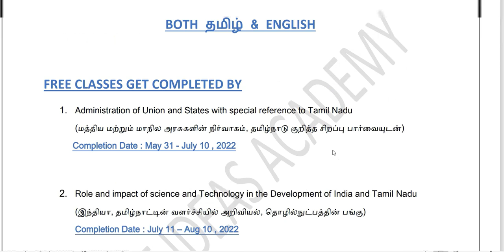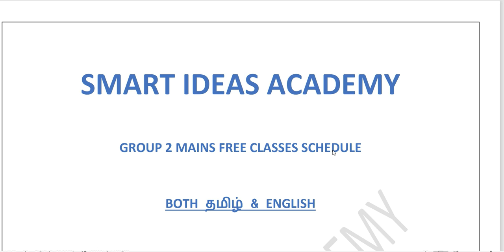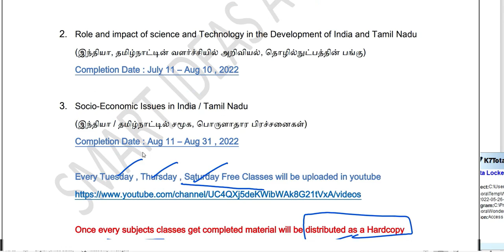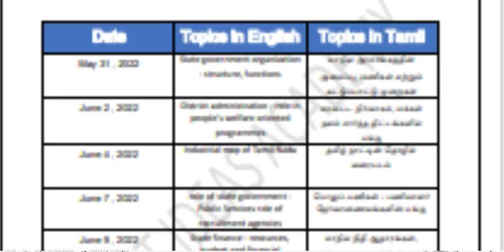Group 2 / 2A Mains Free Classes Schedule | Download Schedule Pdf|TNPSC GROUP 2 | SMART IDEAS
Current affairs only we provided as a course  - 120 Topics (Videos & Pdf) @ Rs.500
Weekly 8 Topics  (From January 2022 – August 2022)